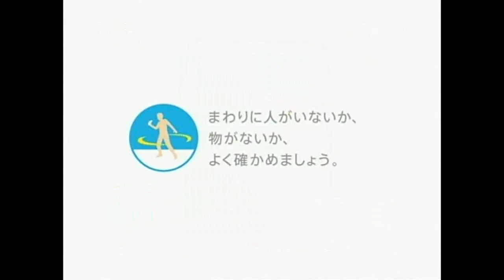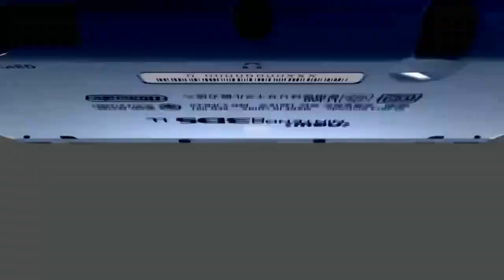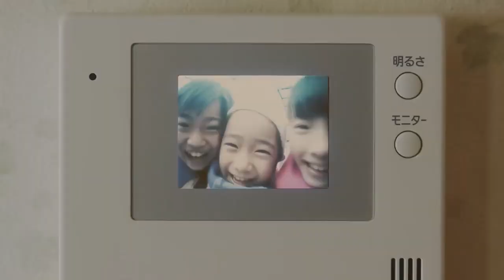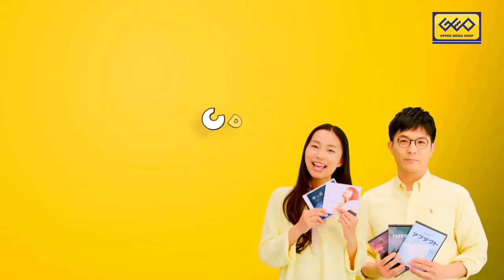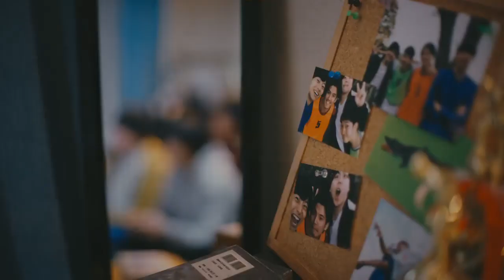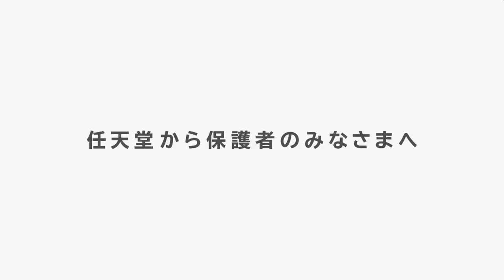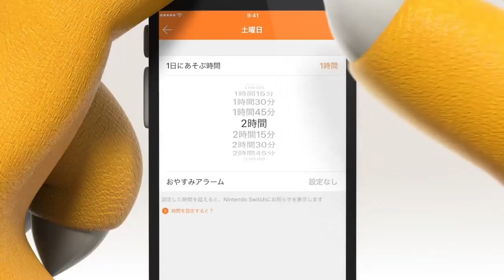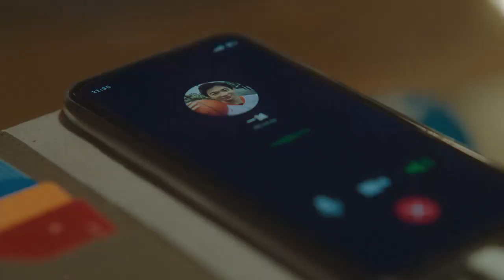大乱闘スマッシュブラザーズ 関連CM集 1999 - 2022年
タイトル：ニンテンドウオールスター! 大乱闘スマッシュブラザーズ,大乱闘スマッシュブラザーズDX,大乱闘 スマッシュブラザーズX,大乱闘スマッシュブラザーズ for Nintendo 3DS,大乱闘スマッシュブラザーズ for Wii U,大乱闘スマッシュブラザーズ SPECIAL

ハード：ニンテンドウ64,ニンテンドー ゲームキューブ,Wii,ニンテンドー3DS,Wii U,ニンテンドースイッチ

出演者：長澤まさみ,香取慎吾,IKKO,きゃりーぱみゅぱみゅ,鈴木咲